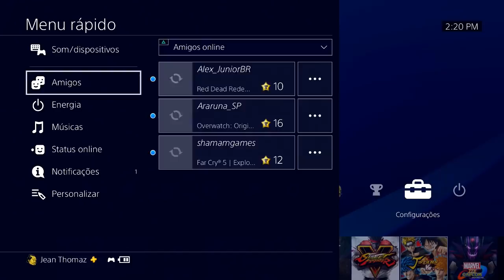DICA: SALVE SEUS JOGOS NA NUVEM DO PS4!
Aprenda como SALVAR SEUS JOGOS NA NUVEM DO PS4 e não perca mais seus save games!

ENTRE EM CONTATO COM A GENTE:

Cadastre agora!